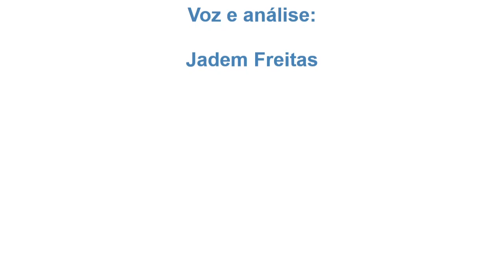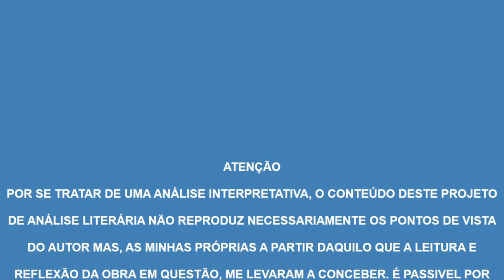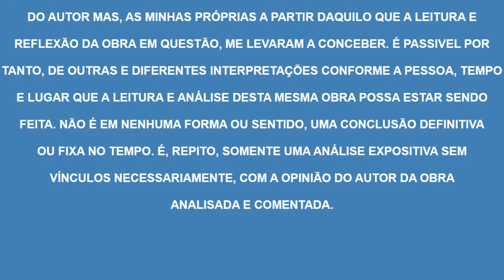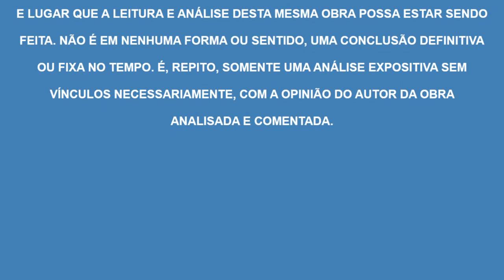Em Defesa dos Garotos | Anthony Esolen, livro em análise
Livro em análise: "Em Defesa dos Garotos: por que fazer Cabanas, Ler Histórias, Jogar bola e Rezar a Deus pode Mudar o Mundo" de Anthony Esolen
Livros Citados:
1. Preso no Corpo Errado: a Ideologia de Gênero versus a Ciência e Filosofia| Pablo Muñoz Iturrieta (em Espanhol)
2. Niiismo: a Raiz das Revoluções da Era Moderna| Pe. Serafim Rose (em Inglês)
3. A Educação da Vontade| Jules Payot
4. O Trabalho Intelectual e a Vontade| Jules Payot